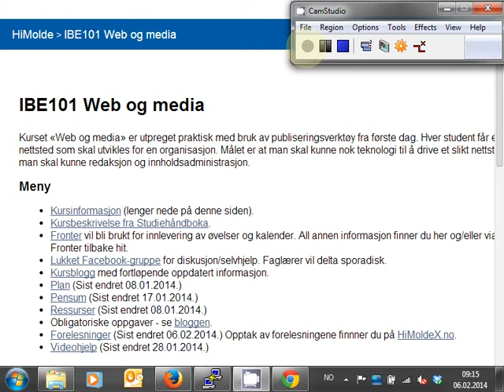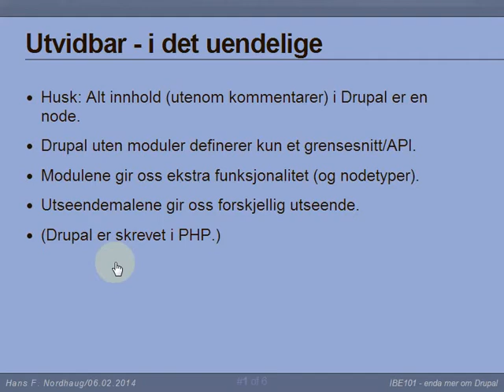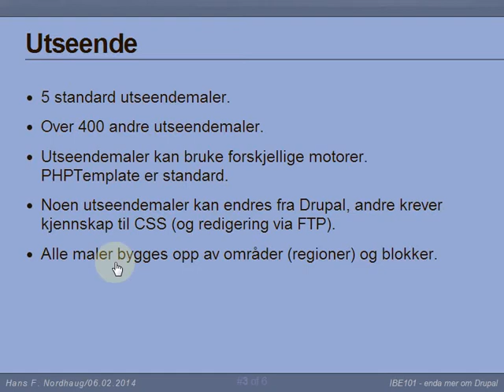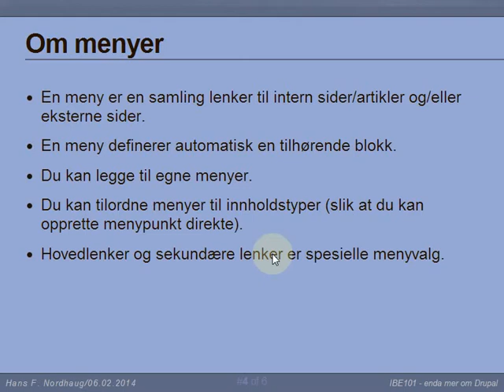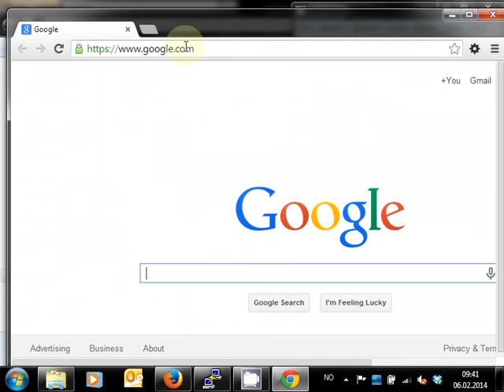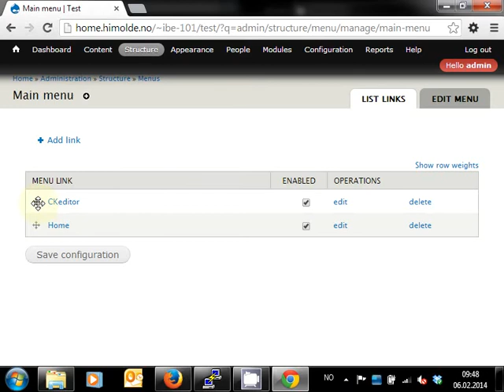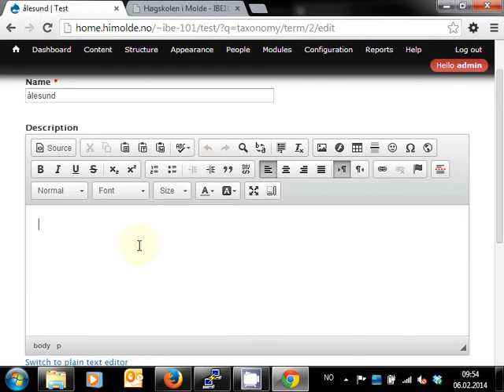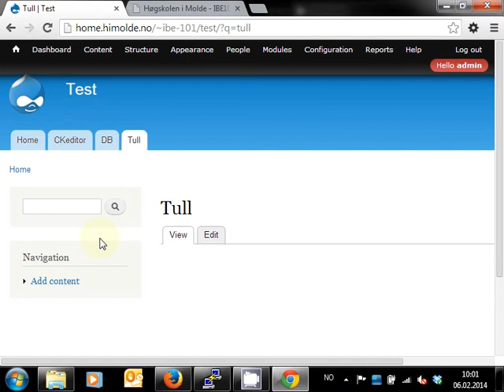104 Forelesning IBE101, 6. feb. 2014